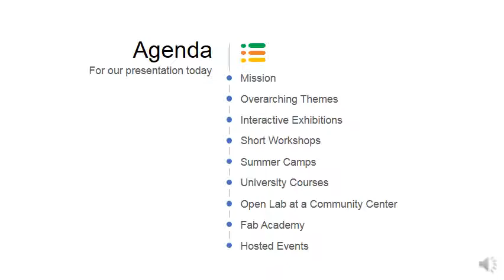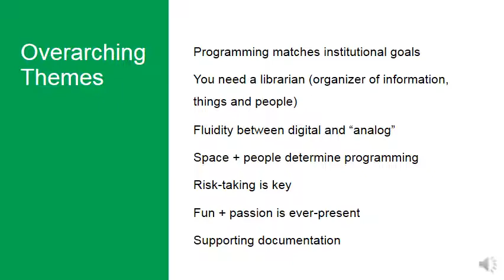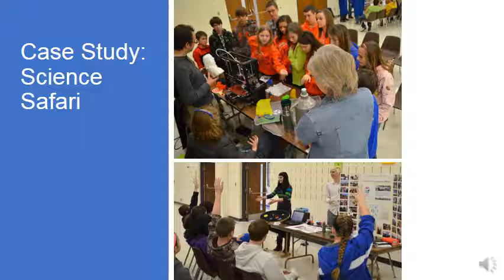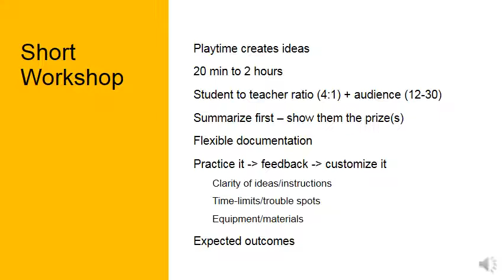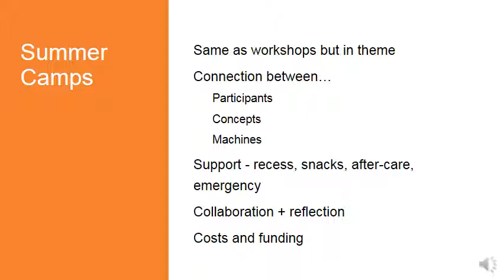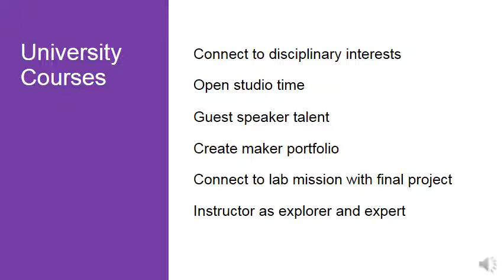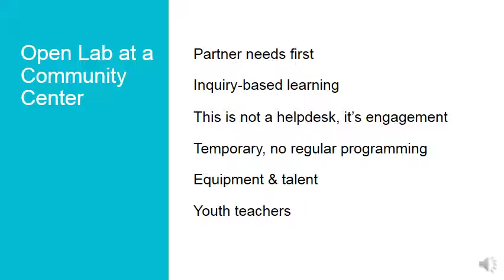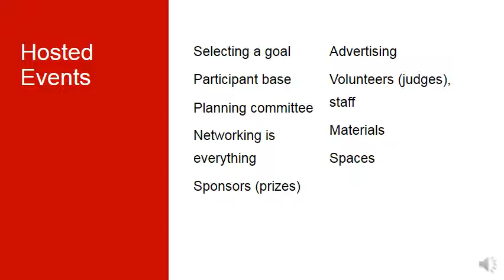Programming Guidance (DILP grant) April 2016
CU Community Fab Lab Director Jeff Ginger reviews some of the sorts of programming the organization provides, with a focus on multiple levels and instances of education, including tips and example occurrences. Intended as information for community-oriented Fab Labs who are just starting out.